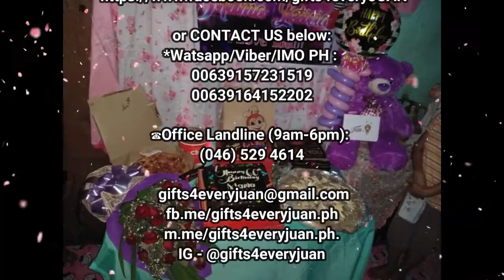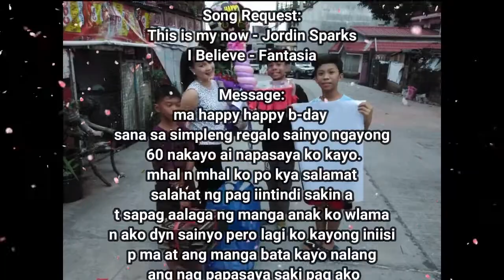NAPAHAGULGOL AGAD SI MOTHER!😱😃❤️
RHEZA DELA CRUZ